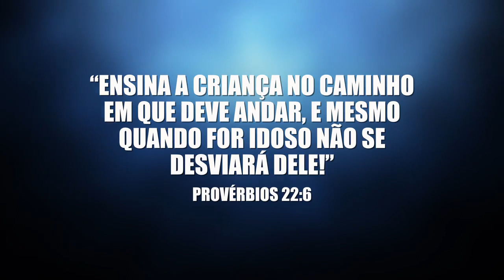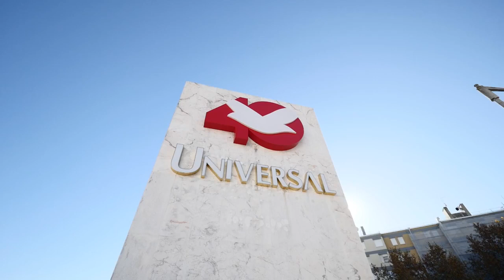Qual é o dever de um pai?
Ser pai não é fácil, educar um filho é uma responsabilidade que muitos têm dificuldade em cumprir e é exatamente pensando em pais nesta situação que neste domingos será realizada uma oração especial para que a sabedoria daquele que foi Pai antes de qualquer outro esteja em si.

Para tudo é necessário fé e ação, participe da Oração Especial para os Pais, é hora de agir a sua fé, no Templo Maior, que fica na Rua Dr. José Espírito Santo Nº 36 em Chelas, às 09H30.